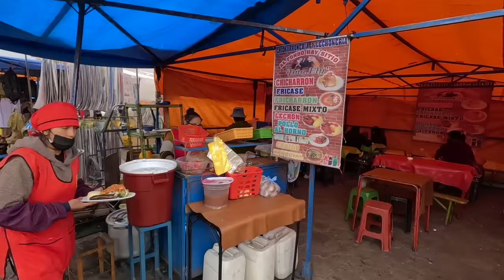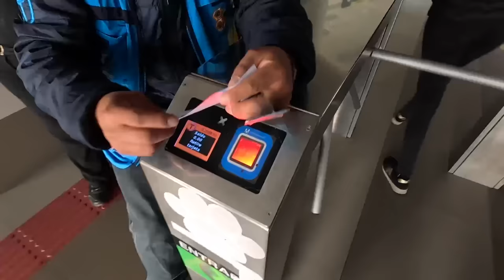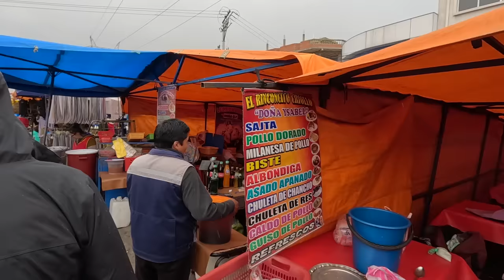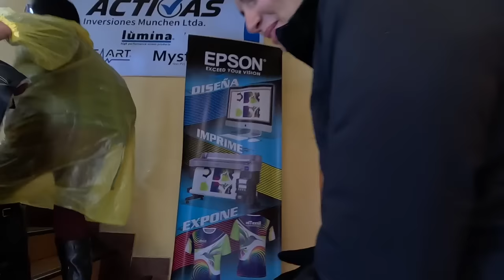OUR FIRST TIME IN BOLIVIA! 🇧🇴 LA PAZ & EL ALTO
In this video we visit Bolivia for the first time, we explore the cities of La Paz and El Alto